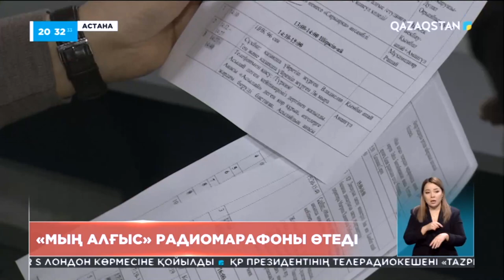Қазақ радиосында «Мың алғыс» радиомарафоны өтеді